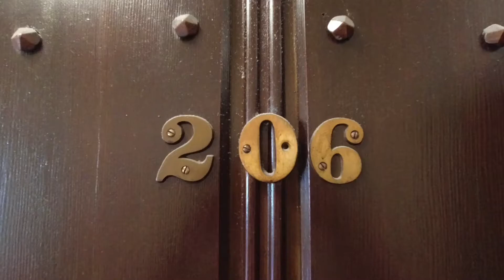Pacific Heights: Jr 1 Bed Apt w Updated Kitchen, Shared RoofDeck & Optional Parking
for more info and to schedule a viewing of this home: 2101 Pacific #206
SF City Rents
DRE 01182457